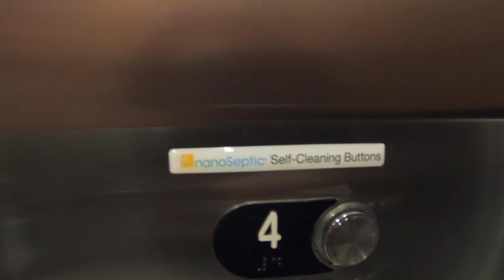Road Trip in Texas (part 6). Houston - the biggest city in Texas.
Houston, Texas

Day 6. Travel time: 2 hours, 70 miles (115km)
Total: 26 hours, 1535 miles (2470km)

From Galveston we drove to Houston, but on the way we stopped at the NASA Space Center. It consists of the main building, where you can see spacesuits, astronauts, conditions on the Moon and Mars, various shuttles. From there there is an exit to the street - where you can see the Musk rocket and the space shuttle, sitting astride a Boeing, which transported similar shuttles.

From the building you can also go on a tour by tram. Along the way, you can see cows grazing right in front of the hangar from Saturn 5, and a crocodile resting in a stream. The Saturn 5 rocket is striking in size - how can such a colossus not only fly into space, but even fly to the moon and return? It requires an incredible amount of liquid oxygen and hydrogen to lift such a mass. The launch weight (with fuel) is 2965 tons, where only 140 tons are the payload mass for near-Earth orbit and 65 of them are the Apollo rocket and fuel to the Moon.

After the museum, we drove to Reis University, a private university founded in 1912. Most of the buildings are made in the Byzantine style, which is probably why it looked unusual, not American. The university exchanges faculty and students with NASA.

Downtown Houston is different from the centers of other big cities - there are trams, a large park, like in New York, and the same high skyscrapers. A system of tunnels has been built in the city - in the summer of this salvation from the heat, and in the winter - from showers. There is no transport in these tunnels - they are only for pedestrian crossings from building to building without the need to go outside.

But despite the seeming cuteness and convenience, there are more than 400 chemical enterprises and 2 large refineries nearby. Houston is the 4th largest in the US and the largest in Texas (2.4 million in the city, and 7 million if you count the suburbs). But it ranks 15th in the list of the most polluted cities in terms of the concentration of harmful substances and ozone pollution. In terms of water quality - even worse - 95 out of the 100 largest cities in the states for water quality.